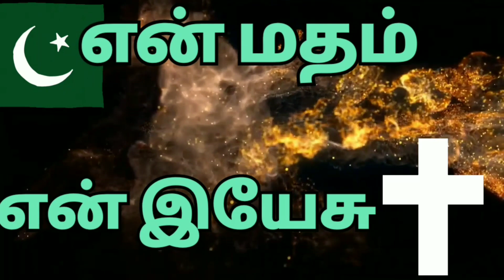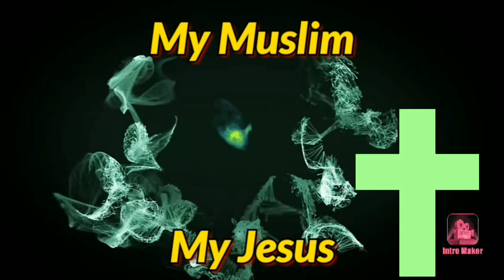கிறிஸ்தவர்கள் முஸ்லிம்கள் சிறுபான்மையினர் என்று சொன்னால் செருப்பால் அடிப்பேன் - சீமான் பேச்சு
daisy saran trichy surya siva
mohan c lazarus kudumba jublin pastor gabriel thomasraj message
asirvatham jublin joseph blessing tv 2021 suresh ramachandran hlm 04 vincent troll selvakumar abraham david john ministries aca avadi augustine john jebakumar jart testimony pastor durai suresh zoom meet issue meeting bishop ramachandran tamil bible study theos gospel hall pastor durai tpm david paul prakasam dgs dhinakaran ezekiah francis fake pastors st christ rj ps jeevaneerodai சகோ anti jesudian joy silvester justin moses rptm avaid mumbai dino vincent selvakumar Pastor prophecy 2021 jebam jestinindia live tv hoisting aseervatham tv balasekar benz pastor Coimbatore blessing tv live bro augustine jebakumar new message david tabernacle heavenly tpm song Jestin india google suresh ramachandran jesus calls abraham mano johan Edwin Abraham godwin gm moses youth special david john agathiyan athikaalai stothirapali bible billy graham bro agathiyan comedy esther bharathi fake pastors jesus john jebaraj songs new old testament bible stories in tamil Johnson joyce meyer Paul thaiya Angel tv allen paul aasirvadam tv live saadu selavaraj paul Dinakaran family திருப்பூர் சாலமென் Md ஜெகன் மோகன் சி லாசரஸ் பால் தினகரன் ஆசீர்வாதம் ஆலன் பால் சாது செல்வராஜ் Bro பாஸ்டர் bro pr லெனின் ஏஞ்சல் angel tv ஆசீர்வாதம் டிவி சத்தியம் jesus calls செய்திகள் Sathiyam அகத்தியன் comedy இயேசு அழைக்கிறார் jesus Redeems speech விடுவிக்கிறார் sam ஊழியங்கள் போலி ஜான் ஜெபராஜ் பாடல்கள் Francis பாஸ்டர் கள்ள போதகர்கள் கர்த்தர் நேரலை நேரடி ஒளிபரப்பு முழு இரவு ஜெபம் Full night online prayer meeting Alex song Youth prayer Tamil Christian new songs matha tv மேரிமாதா jacop Jayaseelan அன்னைமரியால் today yesterday live Mary matha song VailanKanni flag special 2021 promise message வாக்குதத்த செய்தி குடும்ப ஆசீர்வாதம் Church சர்ச் கடைசி கால செய்திகள் Ag church mohan Pastor NLAG Church online bible study பைபிள் கேள்விகள் Vbs sunday live service ஜாபக்காரன் Geoffrey ministry Sunday live Catholic song message ஆரோக்கிய மாதா பாடல் trool False teaching god Christian fradu watchman prayer fgpc comforter tv live சகோ Christian movies கிறிஸ்துவ Short message படம் Picture new பழைய கிறிஸ்துவ பாடல்கள் songs old jesus jeevaneerodai channel live today Pastor message Christian latest news in tamil God's grace கிருபை Kiruba கிருப படல் பாமாலை ஆண்டவர் இன்று தேவ வார்த்தை Saturday morning live speech சாட்சிகள் வாக்குதத்த செய்தி month of 2022 teaching teacher tet exam